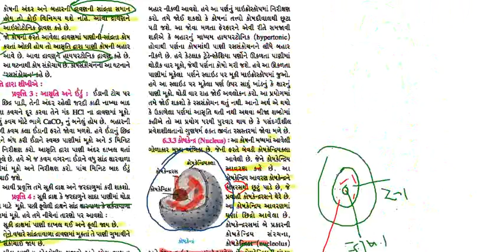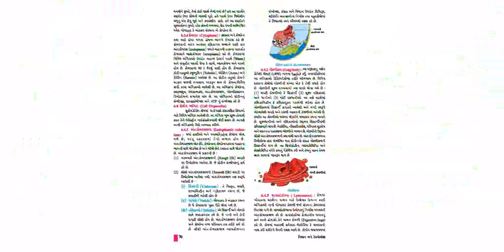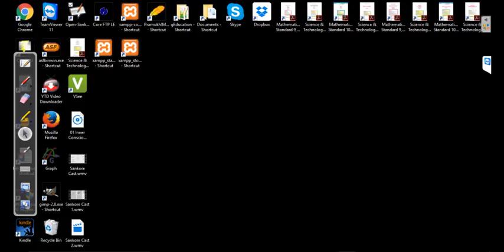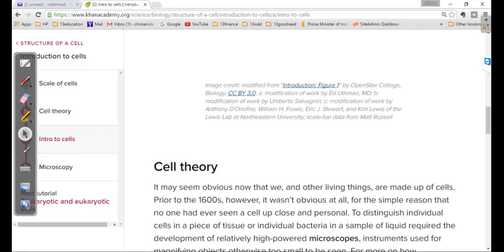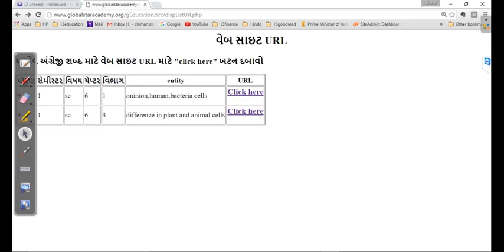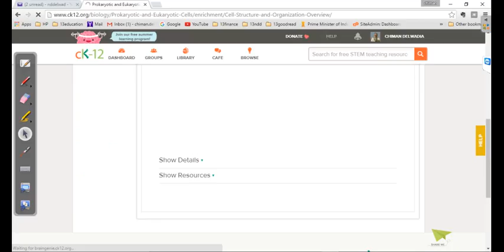sc9s1ch6 3 3c